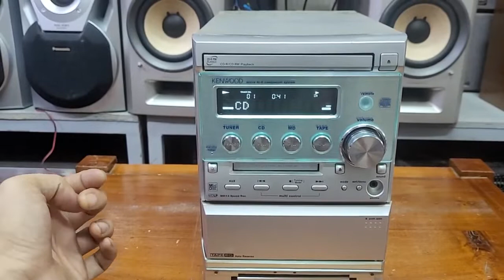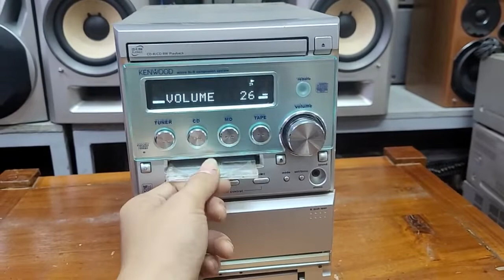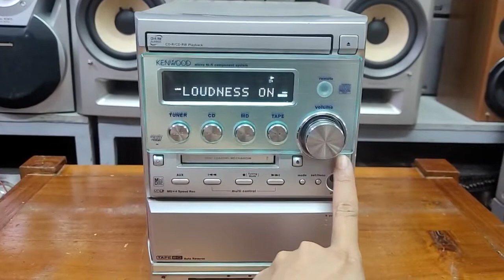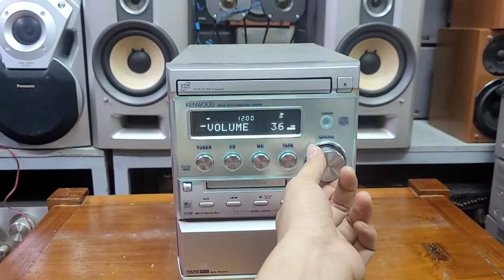Cục công suất kenwood sk3 giá 550.000 thôi mà ghép loa mini nghe hay lắm.lh 0966594581 & 0979891682